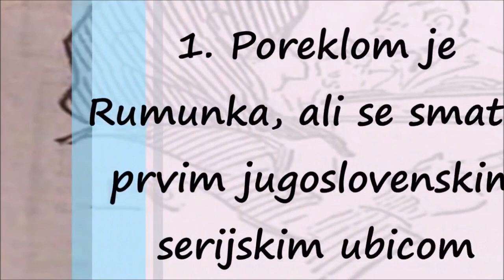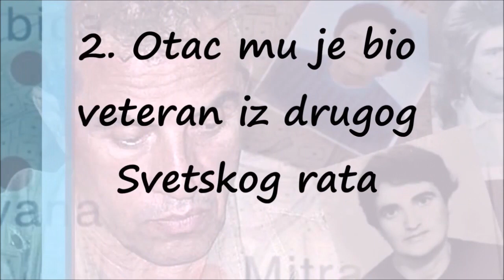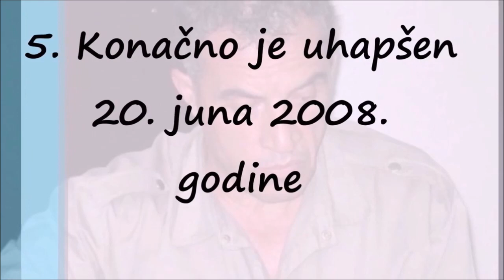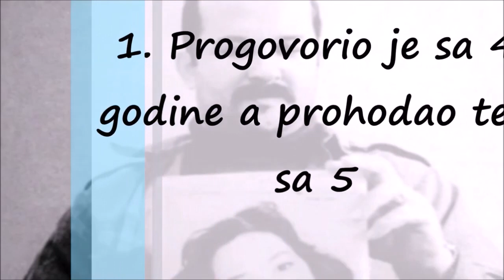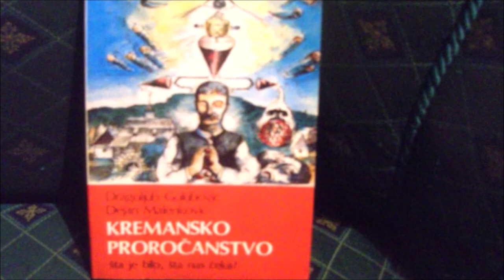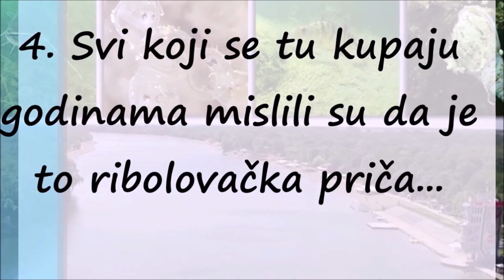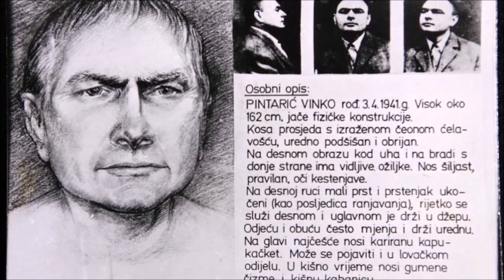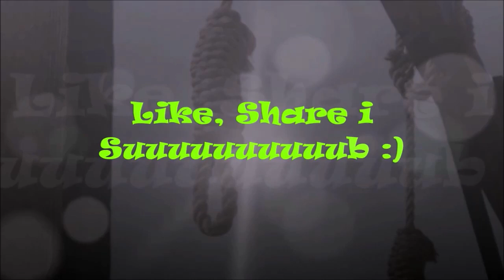Praznični Paketić 2019/2020: Jezive Priče iz Stare Jugoslavije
The Kingdom of Yugoslavia (Serbo-Croatian: Краљевина Југославија / Kraljevina Jugoslavija;[4] Slovene: Kraljevina Jugoslavija) was a state in Southeast and Central Europe that existed from 1918 until 1941, during the interwar period and beginning of World War II. From 1918 to 1929, it was officially called the Kingdom of Serbs, Croats and Slovenes (Serbo-Croatian: Краљевина Срба, Хрвата и Словенаца / Kraljevina Srba, Hrvata i Slovenaca; Slovene: Kraljevina Srbov, Hrvatov in Slovencev), but the term "Yugoslavia" (literally "Land of Southern Slavs") was its colloquial name due to its origins.[5] The official name of the state was changed to "Kingdom of Yugoslavia" by King Alexander I on 3 October 1929.[5]

The preliminary kingdom was formed in 1918 by the merger of the provisional State of Slovenes, Croats and Serbs (itself formed from territories of the former Austro-Hungarian Empire) with the formerly independent Kingdom of Serbia. The Kingdom of Montenegro had united with Serbia five days previously, whereas the regions of Kosovo, Vojvodina, Vardar Macedonia and most of Bosnia were parts of Serbia prior to the unification.

The state was ruled by the Serb dynasty of Karađorđević, which previously ruled the Kingdom of Serbia under Peter I from 1903 (after the May Overthrow) onward. Peter I became the first king of Yugoslavia until his death in 1921. He was succeeded by his son Alexander I, who had been regent for his father. He was known as "Alexander the Unifier" and he renamed the kingdom "Yugoslavia" in 1929. He was assassinated in Marseille by Vlado Chernozemski, a member of the Internal Macedonian Revolutionary Organization (IMRO), during his visit to France in 1934. The crown passed to his then-still under-aged son Peter. Alexander's cousin Paul ruled as Prince regent until 1941, when Peter II came of age.[6] The royal family flew to London the same year, prior to the country being invaded by the Axis powers.